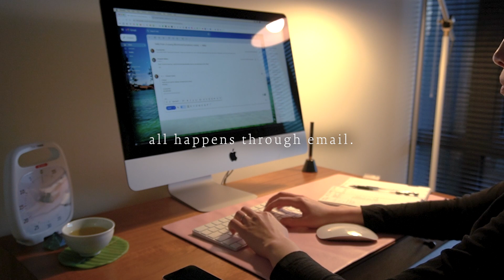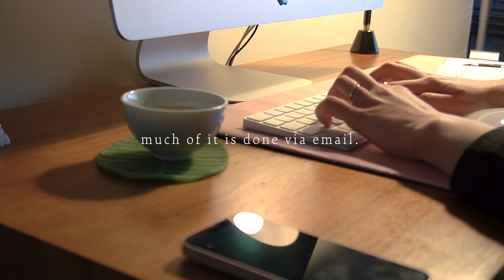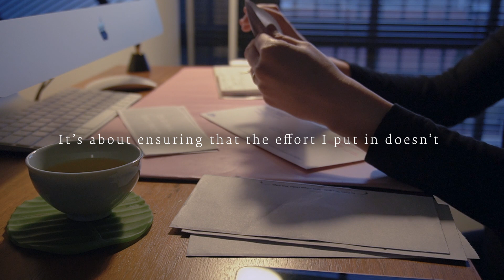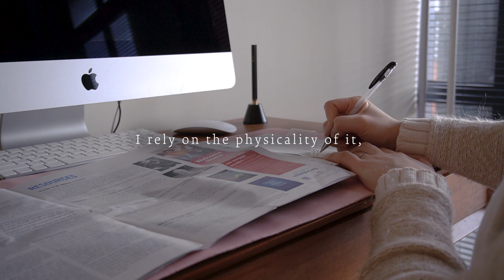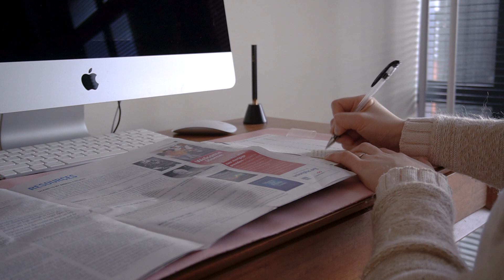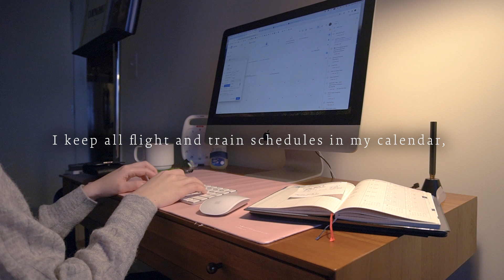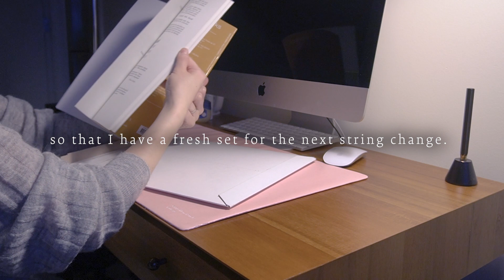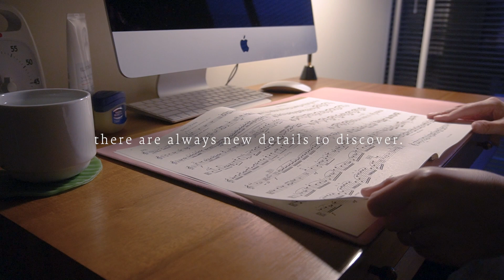Everything else besides playing.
Eps. 36

Music
Campagnoli Caprices No. 17
played & recorded by Ji young Nam

*When sharing the content, please use the YouTube link provided.